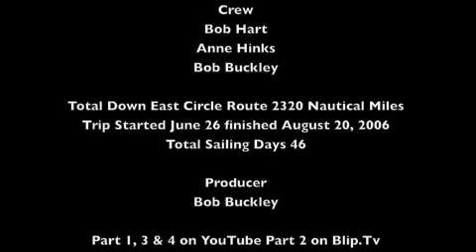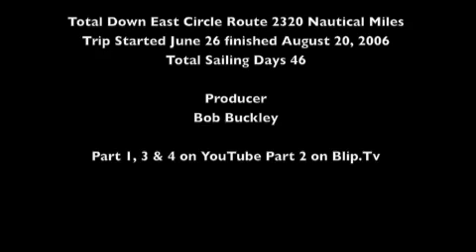Down East Circle Route Part 4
Down East Circle Route New York City to Toronto. Sailing with Bob Hart and Anne Hinks, the last part of a 3 month sailing trip.